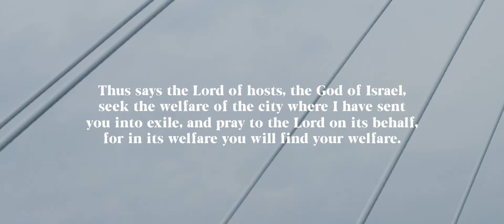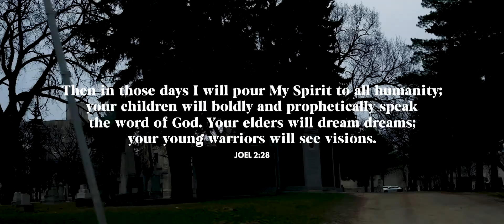FOR GOD SO LOVED WINNIPEG | ROSE CHURCH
We are passionate about reaching the city of Winnipeg with the hope and freedom found in Jesus. We originally shared this video as part of our Online Interest Party. It represents our passion for our city and our belief that God is on the move here in Winnipeg!

MB01UMLDI4HQQB2